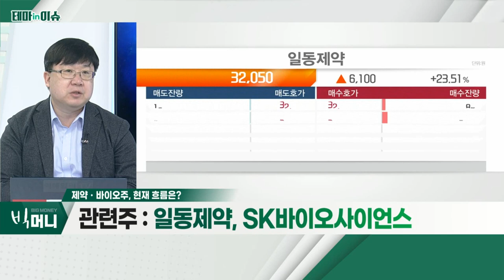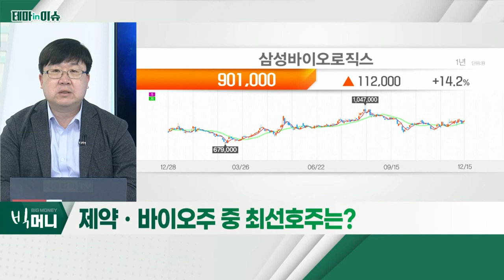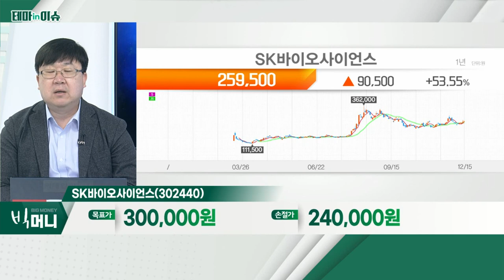SK바이오사이언스(302440)... 제약ㆍ바이오주_테마IN이슈 (20211215)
- 국내 코로나 백신ㆍ치료제 기대
- 경구용 치료제 시장 선점 기대
- 임상3상 돌입 기업 출현

- 현재 노바백스 위탁생산(CMO) 진행 중
- 향후 독자적 백신ㆍ치료제 관련 기대감 보유
- 시장 '대장주' 역할 기대